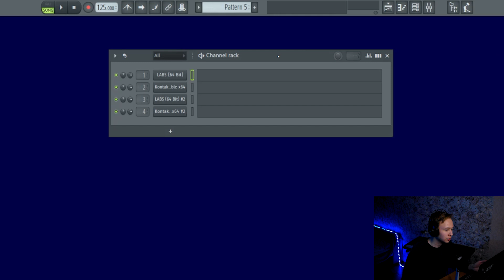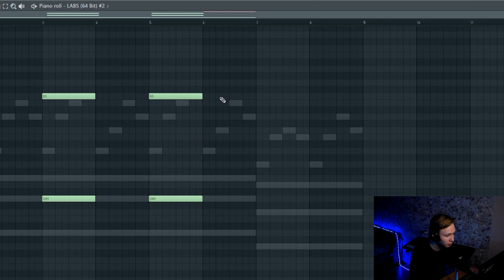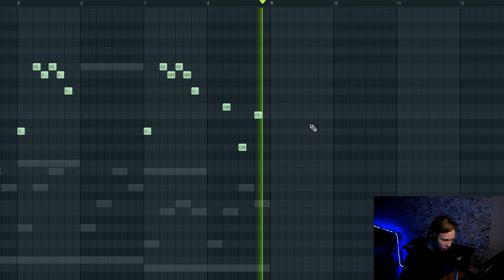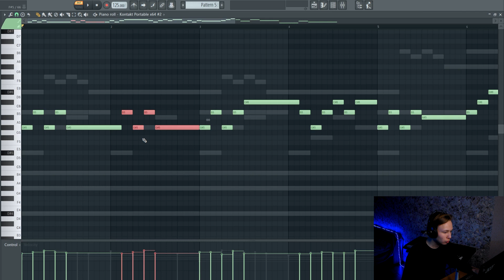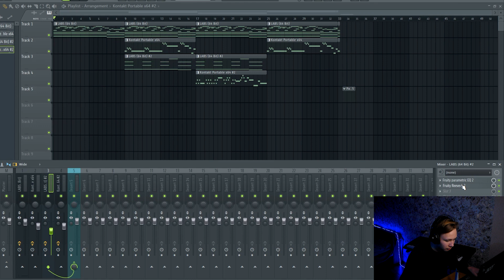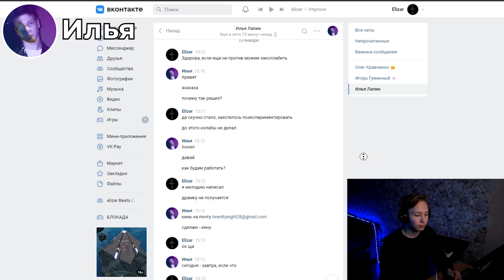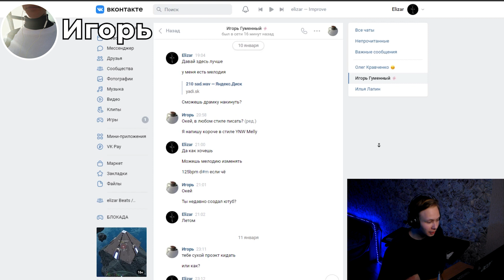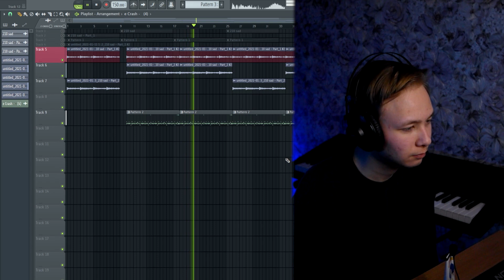Как сделать ГРУСТНЫЙ Бит Пианино в FL Studio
Всем привет друзья, сегодня я покажу вам как сделать грустный бит на пианино, но помимо обычного пианино там будут ещё скрипки и софт пиано... Покажу как сделать красивую, эмоциональную, грустную мелодию, а в конце - накинем драмку.

Смотрите видео до конца, там будет много интересного!

🎹Мое оборудование:
Наушники AKG K52: